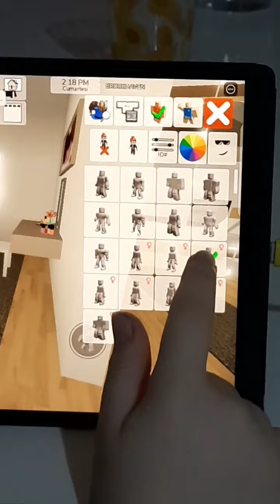Brookhaven tatliş avatar 💖💕